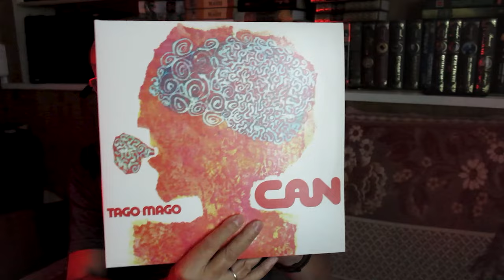Алексей Рыбин про Can - Tago Mago